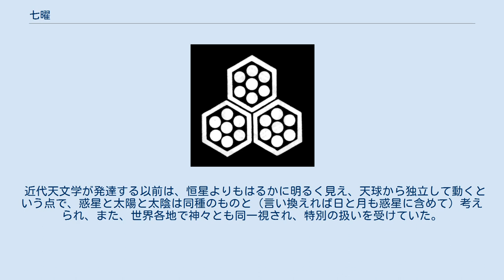七曜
七曜（しちよう）とは、肉眼で見える惑星を五行と対応させた火星・水星・木星・金星・土星と、日（太陽）・月（太陰）を合わせた7つの天体のことである。
七曜星とも言う。
 七曜（しちよう）は、七政ともいい、古代中国の天文学で、五惑星（当初は木・火・地球・金・水、のち土・木・火・金・水）と太陽（日）と太陰（月）を併せたものである。
「曜」本義日光と、後の日、月、星を「曜」を理解して明るい天体。
古代中国の占星術にも重視された。
後漢の宗室劉洪（りゅうこう）乾象暦と七曜術を編纂したことで知られる。
晋の范寧「春秋穀梁伝序」 から「陰陽を延ばす度、七曜を満ちて縮める。」、楊士勛疎：「ものの七曜者、日月五星の写真と思うが、故の曜。」。
単なる日を数える手段だが、史料のように二十八宿と結びついて暦に記載される。
 近代天文学が発達する以前は、恒星よりもはるかに明るく見え、天球から独立して動くという点で、惑星と太陽と太陰は同種のものと（言い換えれば日と月も惑星に含めて）考えられ、また、世界各地で神々とも同一視され、特別の扱いを受けていた。
 家紋の「星紋」の一つとなっており、九鬼氏、田沼氏などによって用いられた。